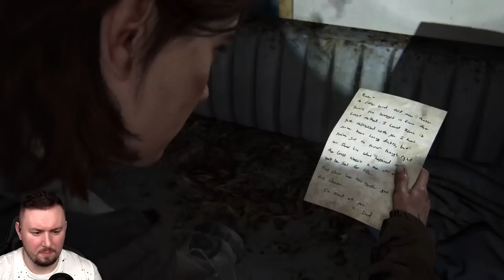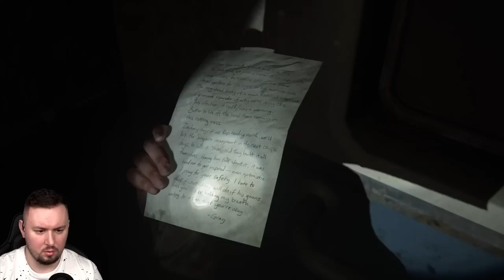Беременна в 16 ? ► The Last of Us Part II ► #7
Пять лет спустя...

После смертельно опасного путешествия по охваченной эпидемией Америке Элли и Джоэл осели в Вайоминге.

Обосновавшись в процветающей общине, они обрели желанную стабильность, несмотря на постоянную угрозу нападения зараженных и теряющих смысл жизни выживших.

Но однажды жестокие события разрушают это спокойствие, и Элли снова отправляется в путь, чтобы восстановить справедливость. Идя по следу тех, кто нарушил мир, она сталкивается с тяжелыми физическими и эмоциональными последствиями своих действий.

• Узнайте трогательную историю, бросающую вызов вашим представлениям о добре и зле.
• Отправляйтесь в путешествие по прекрасному и опасному миру, с прекрасными горами и заросшими лесом руинами.
• Выживайте в напряженных рукопашных схватках, с плавным перемещением и динамическими средствами маскировки.